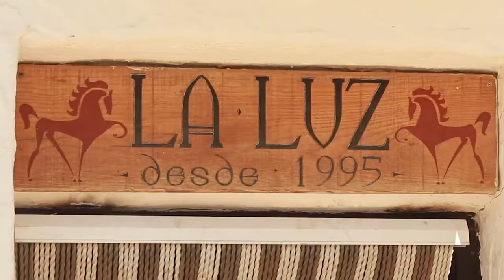Did you know that HORSES HEARTS... hearts energy field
No wonder it feels so good to be near a horse, hug a horse, love a horse. The healing power of their hearts is immense because of the large and strong energy field.
There is tonnes of info on line if you are interested to check it out further , I particularly love it from the healing point of view

Thank you for taking the time to watch our videos, we are very grateful for your support.

I am Susan Harden and my mission here is to support you in creating a mutually respectuful, loving and rewarding relationship with your horses and guide folks home to their hearts though connecting with horses and nature .

I believe the horse is a wise teacher and a powerful way to come back to true connection and belonging, offsetting the chaos of over communication ( and lack of real connection ) in our modern digital world.
Horses are total, authentic and present, qualities we can embrace to bring more joy and aliveness  into our lives.
Good horsemanship is just good horsemanship so whatever your equestrian discipline, our trainings  on state of being / mind  will help you up your game and be much appreciated by your horse.

My connection with horses spans 5 decades and includes pony club, showjumping, 3-day eventing, classical equitation, dressage, equine-assisted therapy, “natural horsemanship" and more important than any label, deep love and respect for the horse which is what motivates me to do what I do.
I am also fascinated by the parallels in horsemanship and life as my hero Buck Brannaman says “Horses, life, it's all the same to me"

Centro Ecuestre La Luz is the home base of Live and Breathe Horses and is currently
Located near Alora, a mountain village in Malaga province in the south of Spain.

30 years with Master Nuno Oliveira - Michel Henriquet